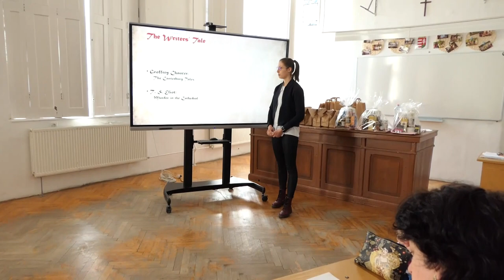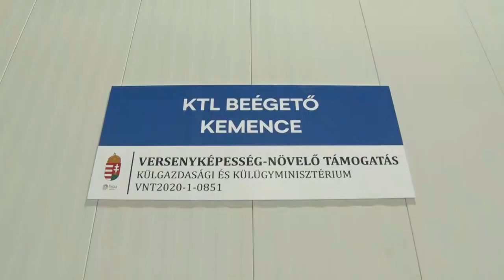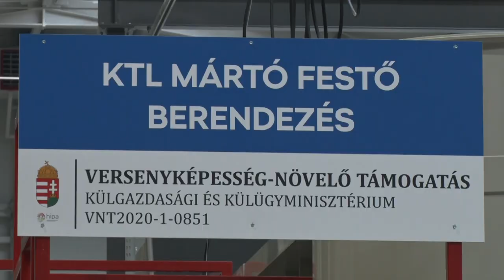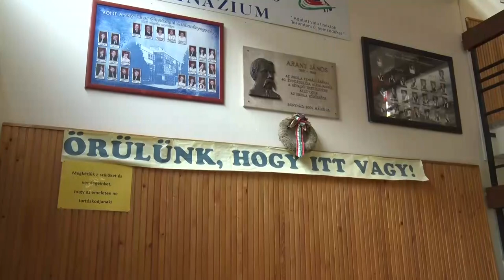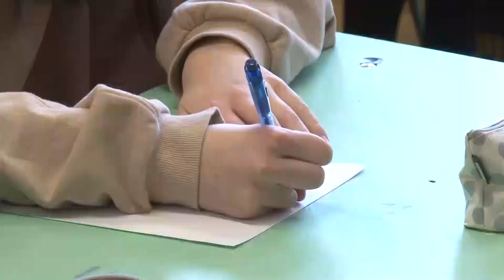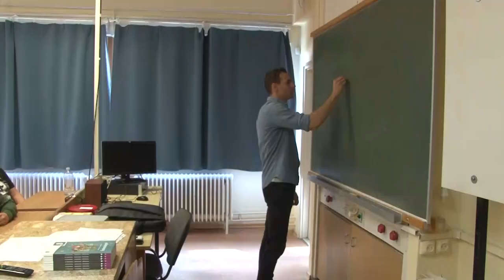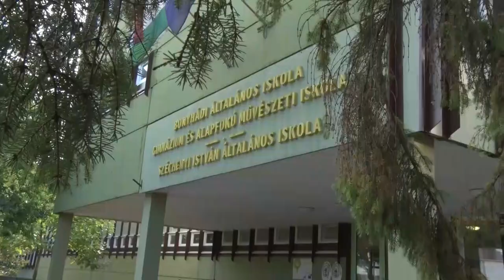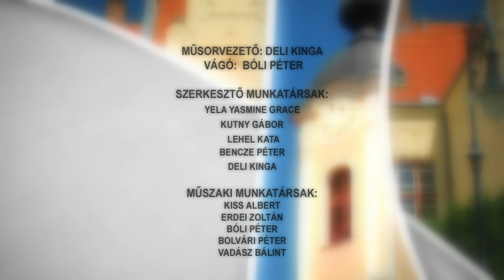Bonyhádi Napló - magazin 20220325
Új üzemcsarnok Bonyhádon
Nagyszabású tanulmányi verseny a bonyhádi Petőfi Gimnáziumban
Raktárház építésének alapkövét tették le – Bonyhád
Harmadik legjobb az országban a bonyhádi Széchenyi István Általános iskola